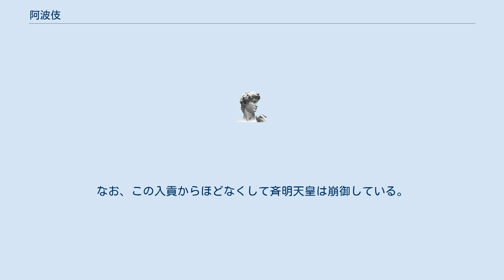阿波伎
阿波伎（あわぎ、生没年不詳）は、古代の済州島に存在した国家・耽羅の王族。
661年に耽羅使として倭国（日本）へ派遣された。
 耽羅が日本の歴史書に最初に登場するのは、『日本書紀』巻第十七の、 十二月（しはす）に、南の海中（わたなか）の耽羅人、初めて百済国に通ふ とある記事で、継体天皇2年（推定508年）のときである。
一方で高麗時代に編纂された『三国史記』によれば、耽羅は476年に百済の文周王に朝貢し、498年に東城王に服属したとある。
しかし、いずれにしても5世紀後半から6世紀初頭にかけて、両国間に服属関係が成立したことが推定される。
 阿波伎の名が現れるのは『日本書紀』巻第二十六のみであり、本文には、 耽羅（たむら）、始めて王子（せしむ）阿波伎（あはぎ）等（ら）を遣（まだ）して貢調（みつきたてまつ）る と記述されている。
 『日本書紀』に引用されている『伊吉博徳書』には、続けて津守吉祥を長とする遣唐使の航海記の一部が掲載されている。
 辛酉（かのととり）の年（＝斉明天皇7年、661年）の正月二十五日（むつき の はつか あまり いつかのひ）に、還（かへ）りて越州（ゑっしう）に到る。
四月一日（うづき の ついたちのひ）に、越州より上路（みちたち）して、東（ひむがし）に帰（かへ）る。
七日（なぬかのひ）に、行きて檉岸山（ちゃうがんざん＝須岸山）の明（みなみ）に行到（いた）る。
八日（やうかのひ）の鶏鳴之時（あかつき）を以て、西南（ひつじさる）の風に順（したが）ひて、船を大海（おほうなばら）に放つ。
海中（わたなか）に途（みち）を迷（まど）ひて、漂蕩（ただよ）ひ辛苦（たしな）む。
九日（ここのか）八夜（やよ）ありて、僅（わづか）に耽羅嶋（たむらのしま）に到る。
便即（すなは）ち島人（しまびと）王子（せしむ）阿波伎（あはぎ）等（ら）九人（ここのたり）を招（を）き慰（こしら）へて、同じく客（まらひと）の船に載せて、帝朝（みかど）に献（たてまつ）らむとす。
五月二十三日（さつき の はつか あまり みかのひ）に、朝倉（あさくら）の朝（みかど）に奉進（たてまつ）る。
耽羅の入朝（にふてう）、此時（このとき）に始（はじま）れり。
 （1月25日、越州（杭州湾南岸）についた。
4月1日越州から出発して東に帰った。
7日、檉岸山（ちょうがんざん）の南についた。
8日暁、西南の風に乗って船を大海に出した。
海上で路に迷い、漂流して苦しんだ。
9日8夜してやっと耽羅島についた。
島人の王子、阿波伎（あわぎ）ら9人を招きもてなし、使人の船に乗せて、帝にたてまつることにした。
5月23日、朝倉の朝廷にたてまつった。
耽羅の人が入朝するのは、この時に始まった）訳：宇治谷孟 当時、耽羅は服属していた百済の滅亡（660年）により、『唐会要』にあるように唐へ使いを派遣すると同時に上記の通り日本（倭）への使者を送るなど、国の命運をかけて独自の外交を模索していた。
『旧唐書』巻第八十四の中の「劉仁軌伝」によると、白村江の戦いにおける降伏者の中に「耽羅国使」がいたことから日本とともに従軍していたことがわかり、百済と地理的に近い耽羅は同国救援拠点の役割を果たしていたものと思われる。
 阿波伎が、朝倉橘広庭宮にて斉明天皇あるいは中大兄皇子へ謁見した際に、どのような話があったかについては伝わってはいない。
なお、この入貢からほどなくして斉明天皇は崩御している。